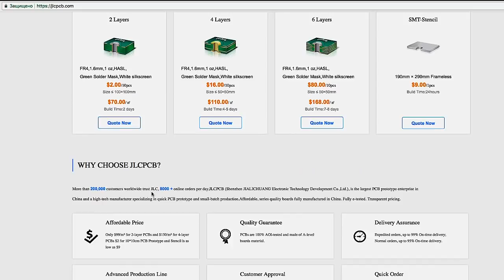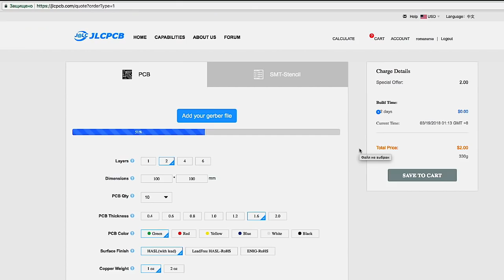¡Una gran idea para un niño! ¡Juguete genial!